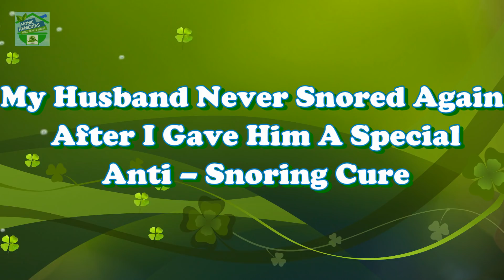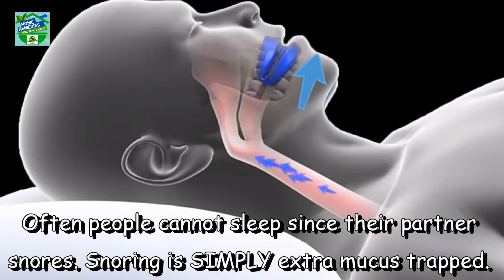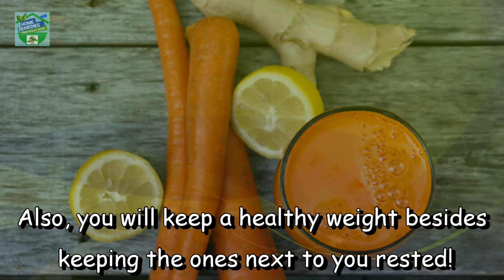My Husband Never Snored Again After I Gave Him A Special Anti – Snoring Cure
Once upon a time there was an inconspicuous remedy that, as if by magic, relieved every snorer of his suffering… like that could a modern fairy tale begin. The fairy tale of the ONE remedy against snoring. However, the real life of a snorer and his or her bed partner is anything but magical. Snoring causes suffering for all those involved and can even threaten one’s health. If you want to prevent snoring, it can even happen that the expensive snoring remedy does not work and the frustration only increases.
Often people cannot sleep since their partner snores. Snoring is SIMPLY extra mucus trapped. If you get rid of it, you can prevent this and even stop it forever.
This is a recipe that acts as cure for this issue, it is natural and effective and reduces the air pathways mucus. Just take it daily every night before bed, and mucus is slowly gone so is the snoring.
You also need to know that you must use only organic fruits and veggies since they have no chemicals or pesticides too.
Now to make this special anti-snoring remedy, watch the video till the end to get full information